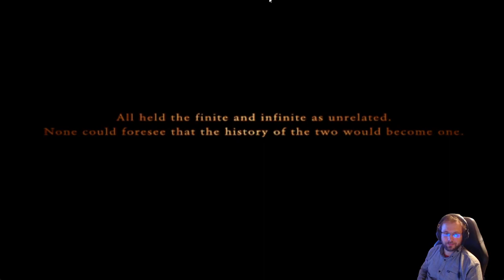Ace Combat Zero: The Belkan War - part 5 - The Stage of Apocalypse